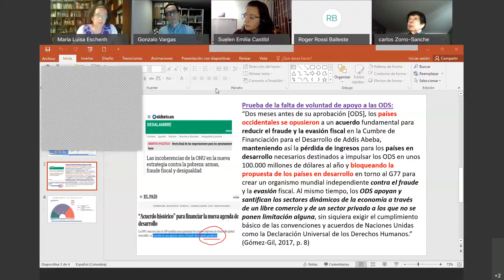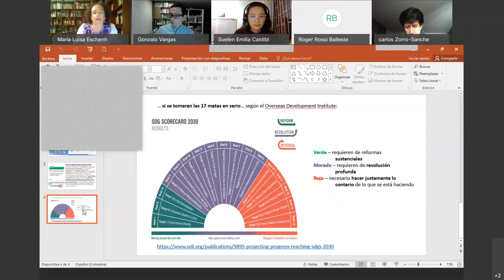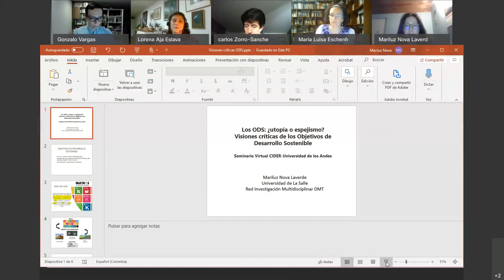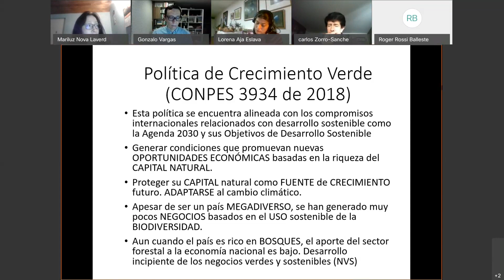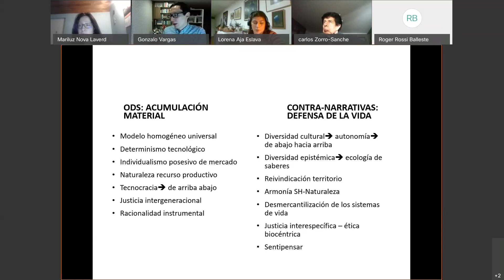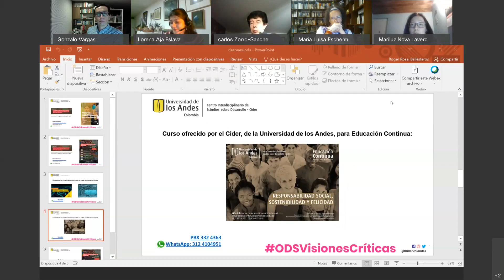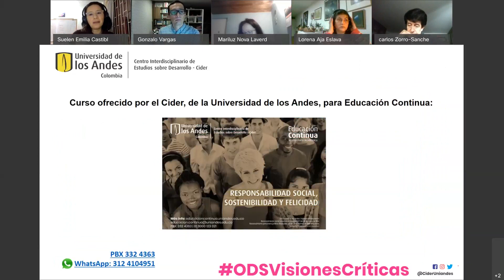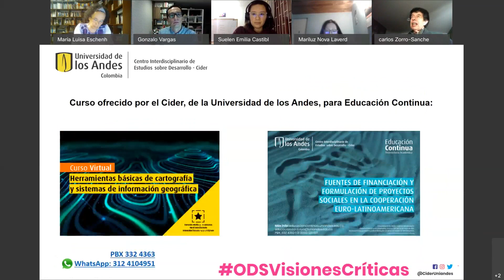Los ODS: ¿utopía o espejismo? Visiones críticas de los Objetivos de Desarrollo Sostenible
¿Pero acaso hay varias visiones sobre los Objetivos de Desarrollo Sostenible? ¿No se supone que hay un consenso global?

El mosaico multicolor que simboliza los ODS posiblemente sea una de las marcas más reconocidas hoy, pero desde su expedición en 2015, han surgido voces críticas desde diferentes esquinas. El semanario The Economist les dedicó no uno, sino tres artículos críticos y los calificó como “peor que inútiles”. Por su parte, el economista William Easterly observó que muchas de las metas propuestas son inconmensurables, inalcanzables y voluntarias, por lo que no reflejan un auténtico compromiso político internacional hacia la sostenibilidad.
Aunque en Colombia hay numerosas y célebres voces críticas sobre el Desarrollo—como Arturo Escobar—no parece haber tantas en relación con los ODS. El seminario virtual del 19 de agosto a las 6 pm será una oportunidad para escuchar algunas de ellas